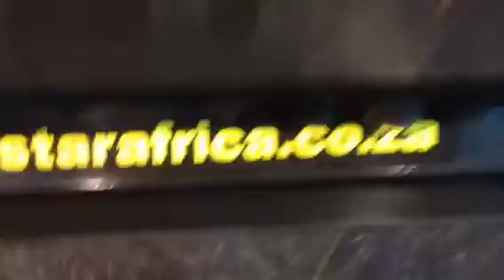2015 Angling show with Outdoor lifestyle show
2015 Angling show with Outdoor lifestyle show